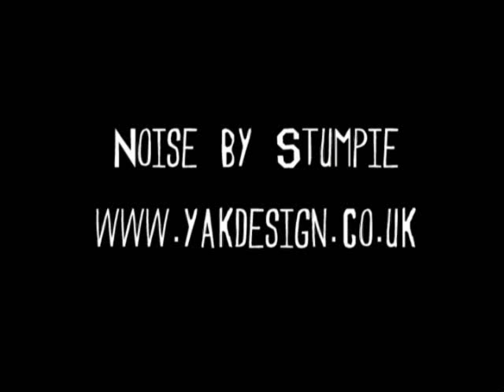STAR WARS StromTrooper Portrait - Speed ART PAINTING - Stephen Quick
So a portrait of the iconic Stormtrooper from Star War, in purple and black acrylic paint, on canvas,

This one was pretty damm fast, took about 3 hours all in all, everything went to plan! The 'block' look worked really well, and the contrast of the purples and black give the trooper a really funky look... i like!

More photos of this painting are on this page of my site, also information if you want to buy it!:

Thanx
Steve